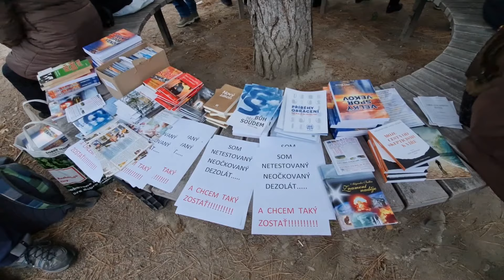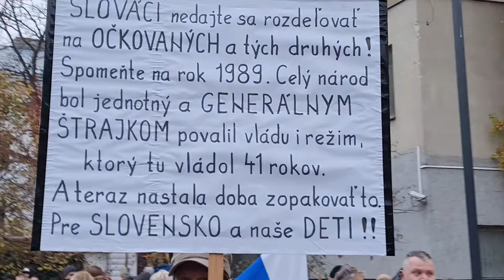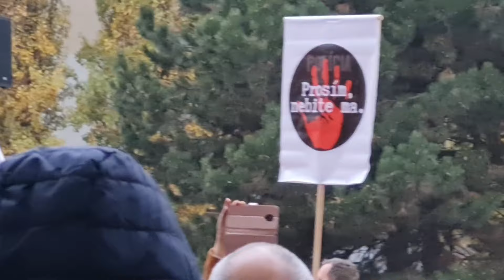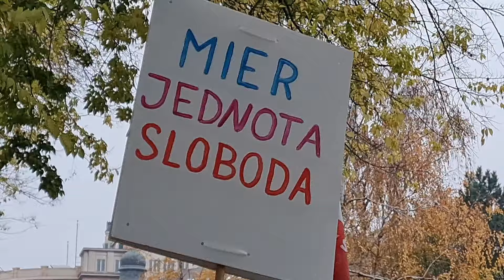17. november 2021 - PROTEST V BRATISLAVE - 2. časť (2/3) - centrum / Šafárikovo námestie - REPUBLIKA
V deň 32. výročia Nežnej revolúcie, 17. novembra 2021, sa v bratislavských uliciach zhromaždili tisícky ľudí, ktorí protestovali proti súčasnej vláde.

Toto je 2. časť trojdielneho dokumentu, ktorá zachytáva dianie v centre mesta: Zámocká ulica, Kapucínska ulica, Župné námestie, Hurbanovo námestie, Námestie SNP, Štúrova ulica, Šafárikovo námestie a Hodžovo námestie, v čase medzi 14:26 až 16:10. Davy ľudí idú centrom mesta, ktoré je dôkladne strážené policajtmi. Malé pódium a stovky protestantov sú na Župnom námestí pred Kostolom Svätej Trojice. Hlavný program sa odohráva na Šafárikovom námestí, kde sú tisícky ľudí a na pódiu rečnia predstavitelia strany REPUBLIKA a pozvaný bol aj Ján Čarnogurský. Námestie SNP zýva prázdnotou. Horia na ňom sviečky poukladané do tvaru srdca, ako spomienka na Nežnú revolúciu, ktorá sa odohrala na tomto mieste v roku 1989. Prezidentský palác na Hodžovom námestí je starostlivo ohradený páskou a strážia ho policajti, aj keď na celom námestí je iba hŕstka ľudí.

Tento protest bol pokojný, nerobili sa žiadne výtržnosti. Zúčastnili sa ho aj mladší aj starší ľudia a všetci sa chovali slušne.

Thousands of people came to streets of Bratislava, the capital of Slovakia, to protest against the government.